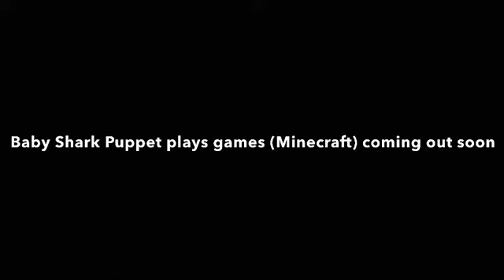Baby Shark Puppet plays games (Super Mario Bros.)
Including: Super Mario Soundtrack, Super Mario Bros Castle Theme